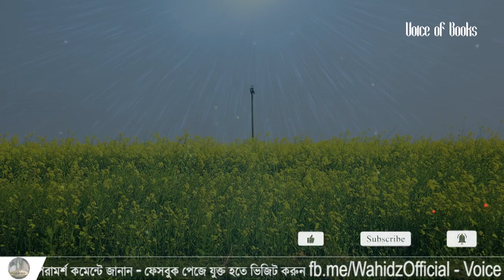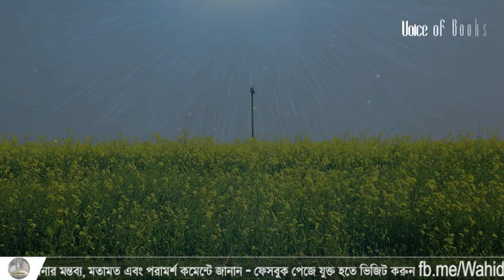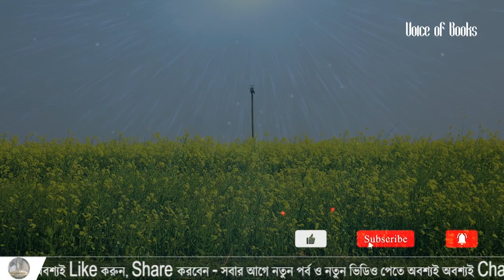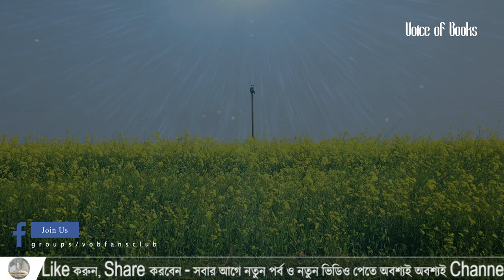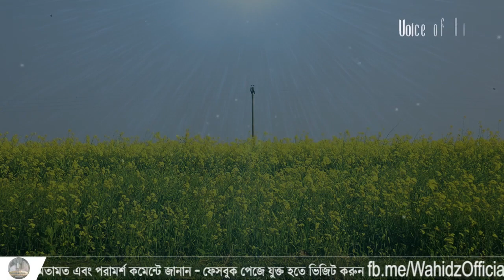Sultan Salahuddin Ayyubi II পাল্টা ধাওয়া II ক্রুসেড ২০ II Crusade 20 II 20/04 II Voice of Books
▬▬▬▬▬▬༺VoiceOfBooks༻▬▬▬▬▬▬

আমাদের ফেসবুক গ্রুপে জয়েন করে আপডেট থাকুন, থাকুন সাথে, পাশে থাকুন
If you want to know about history of Crusade & Salahuddin Aiyubi like a novel this Crusade Series is for you.

গাজী সালাহউদ্দীন সেই অসামান্য সেনাপতি, অজস্র কুটিল ষড়যন্ত্র, ভয়াবহ সংঘাত আর রক্তক্ষয়ী সংঘর্ষের মধ্য থেকে যিনি ছিনিয়ে এনেছিলেন বিজয়। খ্রিষ্টানরা চাচ্ছিল দুনিয়ার বুক থেকে ইসলামের নাম নিশানা মুছে দিতে, তাদের সহযোগিতা করছিল ক্ষমতালোভী, বিলাসপ্রিয় মুসলিম আমীর ওমরারা।

কৈশোরেই তিনি হাতে নিয়েছিলেন অস্ত্র, জীবন পার করেছেন এমন সব অবিশ্বাস্য ঘটনার মধ্য দিয়ে যা কল্পনা করতেও শিউরে উঠে মানুষ। বীরত্ব ও মহানুভবতার এমন সব দৃষ্টান্ত স্থাপন করেছিলেন, যার কারণে শত্রুর চোখেও হয়ে উঠেছেন ' গ্রেট সালাদীন' ।

ইতিহাসে তার সংঘাত, সংঘর্ষ ও বিজয়ের বিস্তর কাহিনী থাকলেও পাশ্চাত্য লেখকেরা খৃষ্টানদের লেলিয়ে দেয়া সেইসব গুপ্তচররূপী , ছলনাময়ী, রূপসী নারীদের কথা লুকিয়ে রাখতে চেষ্টা করেছে, যারা বার বার আঘাত হেনেছে আইয়ুবীকে।

সালাহউদ্দীন আইয়ুবীর সেইসব অকথিত কাহিনী এবং অবিশ্বাস্য ঘটনাবহুল জীবনের শিহরিত ও রোমাঞ্চকর বর্ণনায় ভরপুর ক্রুসেড- ২০, পাল্টা ধাওয়া।